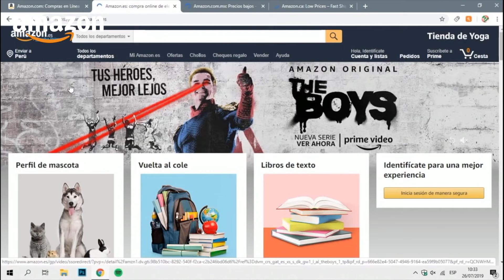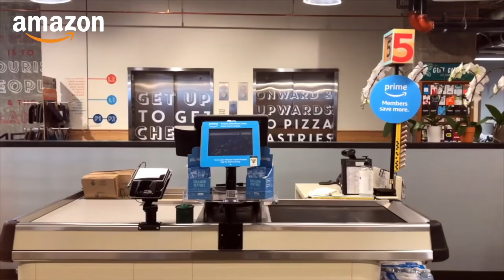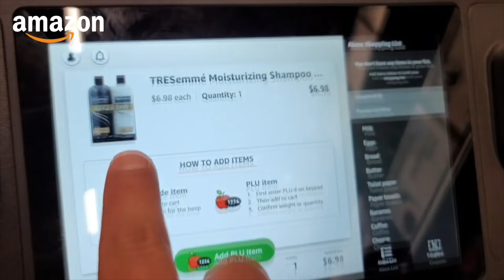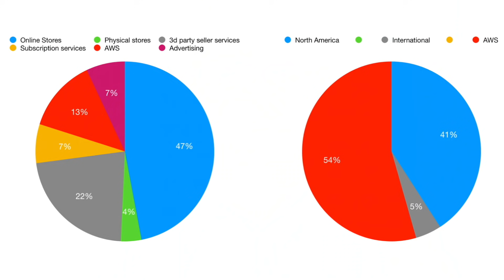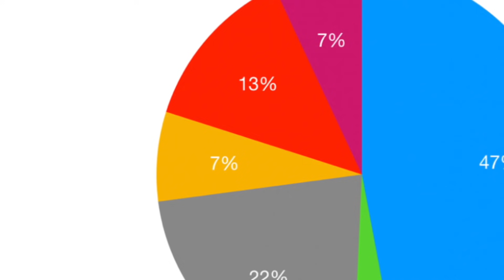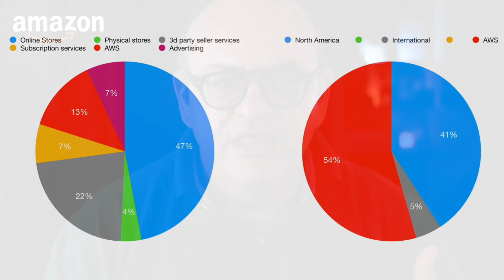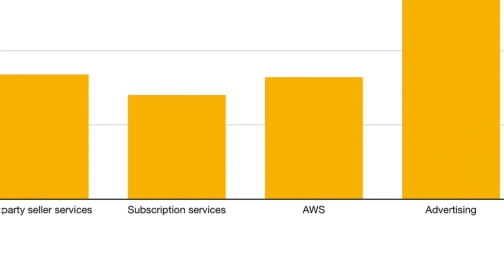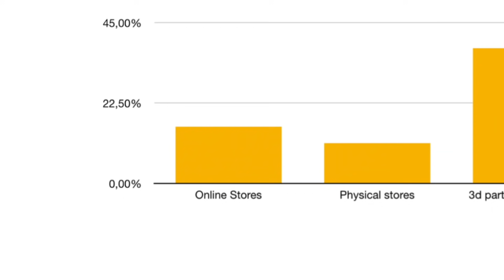MASTERCLASS: Todos los secretos de AMAZON (Ep. 1 de 5)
Sobre las librerías de Amazon

Bienvenido a AprendiendodelasBIGTECH, una serie de Youtube en la que el experto en Innovación Gustavo Entrala explica en profundidad cómo operan las grandes compañías digitales.

En esta MASTERCLASS, que se compone de 5 episodios, Gustavo Entrala explica a fondo cómo es Amazon y cuál es su estrategia de futuro.

En el primer epidodio de esta serie, Entrala hace una radiografía de Amazon: describe sus líneas de negocio y nos explica cómo gana dinero el gigante creado por Jeff Bezos.

Quién es Gustavo Entrala

- Asesora a marcas, instituciones y consejos de Administración en el diseño de estrategias de futuro.
-Es columnista en la revista FORBES.
- Hace workshops in-company para generar nuevas ideas, descubrir tendencias y tecnologías emergentes, e impulsar la cultura de innovación en los equipos.
- Es Senior Advisor especialista en Transformación Digital e Innovación de LLYC.
- En su carrera ha asesorado a un centenar de marcas en 17 paises en los sectores Banca, Alimentación, Cosmética, Bebidas, Seguros, Energía, Media, Tecnología y Retail.
- Ha sido consultor del Gobierno de España, del Estado del Vaticano y de ONGs globales como Médicos Sin Fronteras. Fue uno de los 100 Digital Innovators seleccionados por la Comisión Europea para su iniciativa RestartEurope.
- Es EP en la Singularity University (Silicon Valley y prepara el lanzamiento de un libro llamado Cartas a un CEO sobre el futuro.
- Sus inspirinas llegan a 25.000 usuarios únicos a través de su newsletter.